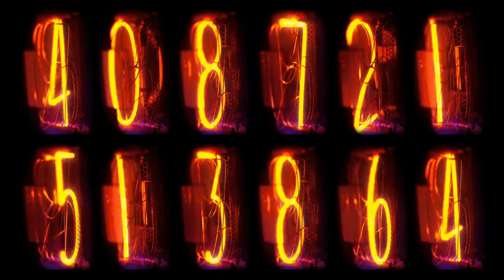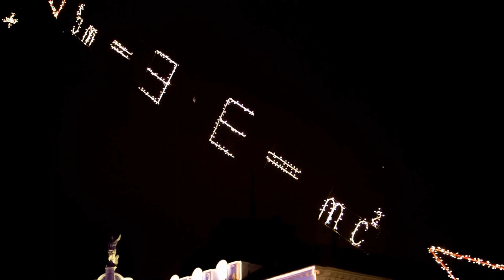Are We Alone in the Universe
For centuries, people have gazed at the stars and wondered if we are alone in the universe. In this video, experts discuss the possibility of extraterrestrial life and what it would mean for humanity. Watch the video to find out if there is intelligent life out there waiting to be discovered.